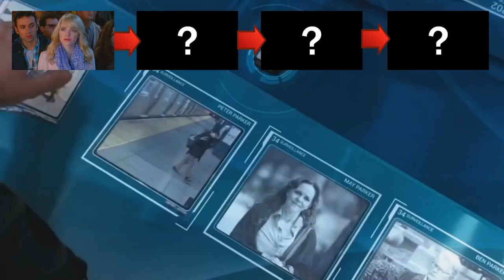How Gwen Ends Up At The Bridge In The Amazing Spider-Man 2